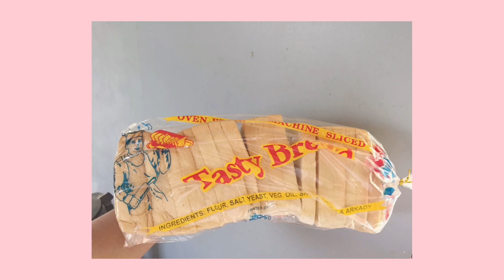HOMEMADE CHOCOLATE BREAD | 4 EASY INGREDIENTS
Hello guys! sana magustuhan niyo and i-try niyo din enjoy kayo guys sulit siya gawin lalo na sa mga chocolate lovers jan. At lalo na ngayong ECQ keepsafe guys!!!😇❤️
Ingredients that i used:
Tasty bread
Hersheys milkchocolate
Egg
Breadcrumbs